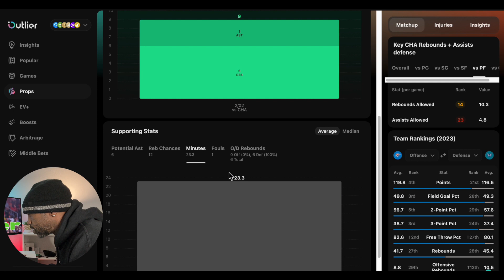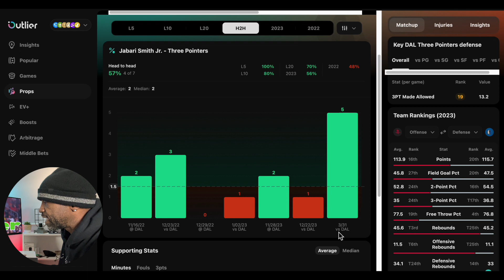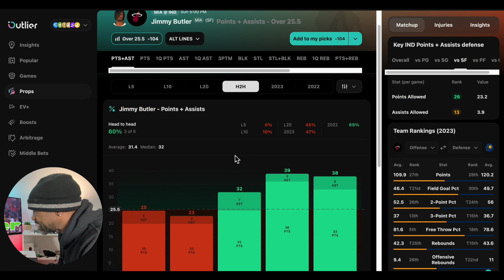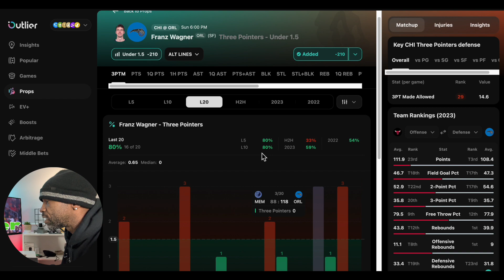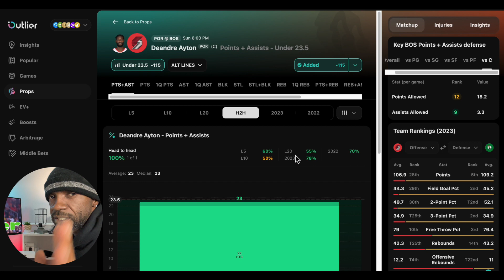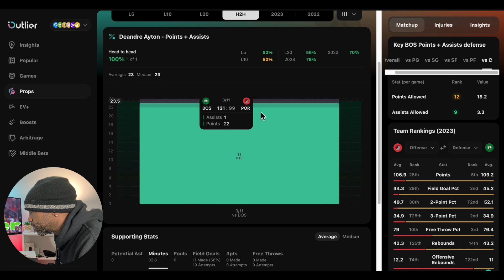Best NBA Player Props Today | 4/7/24 | Jimmy Butler | Chet Holmgren | Deandre Ayton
To get free cash to play
Follow me on dabble to quickly and easily copy/tail any of the plays that you like.